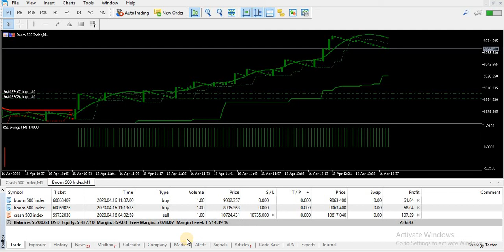Boom crash lovers one more day with 🔥💯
1. ForexTrading​
2. CurrencyTrading​
3. FXStrategies​
4. DayTrading​
5. SwingTrading​
6. Scalping​
7. TechnicalAnalysis​
8. FundamentalAnalysis​
9. PriceAction​
10. ChartPatterns​
1. SyntheticTrading​
2. OptionsTrading​
3. FuturesTrading​
4. CFDs​
5. BinaryOptions​
6. SpreadTrading​
7. PairTrading​
8. StatisticalArbitrage​
9. MarketNeutrality​
10. DerivativesTrading​
1. IronCondor​
2. ButterflySpread​
3. CalendarSpread​
4. DiagonalSpread​
5. CollarStrategy​
6. ProtectivePut​
7. CoveredCall​
8. SyntheticLong​
9. SyntheticShort​
10. DeltaNeutral​